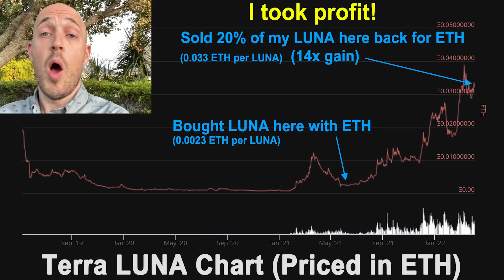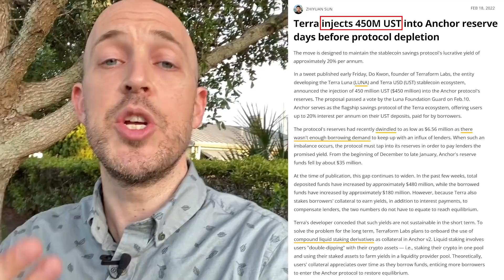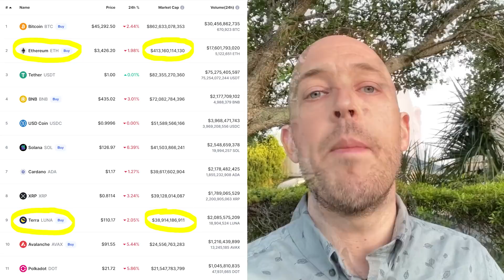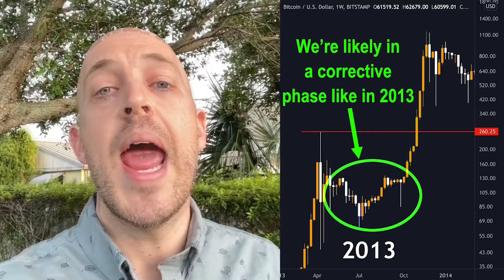🔵 Key Clue for Why We’re NOT in a Bitcoin Bear Market | Why I Just Sold 20% of my LUNA for ETH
Topics and Timestamps:
0:00 Introduction
0:20 Why I sold 20% of my LUNA for ETH
1:44 Importance of taking profits, and how big should one's "Bet Size" be when Investing?
Bitcoin Bear Market or Bull Run Mid-Cycle Correction?
3:42 I more than doubled my original ETH by selling 20% of my LUNA
5:15 Looking at potential risks and diversifying risk. Anchor's UST earn rate is likely going to drop. Ethereum is moving to Proof of Stake. Both are changes that introduce risk.
8:53 LUNA's market cap is only 1/10th as big as Ethereum's. Lots of room to grow!
10:00 Ethereum's migration to Proof of Stake ("The Merge").
11:09 Conclusion on taking profits. Goal is to multiply crypto-- not fiat.
12:10 BITCOIN SECTION. In 1 year we're going to look back and not call this a bear market. It will be a correction in a much larger price move.
12:47 Evidence why the crypto bull run is likely NOT over.
13:23 CBBI.info spots major blow-off tops and not sub-peaks (Colin Talks Crypto Bitcoin Bull Run Index)

⚡ ColinTalksCrypto.com ⚡
⚡ CBBI.info ⚡
💜 Bitcoin (BTC) address: 1Da6ivdriJpzqnLkNEa1XnKk5nGCiyRZrF
💜 Ethereum (ETH) address: 0x99B5e61c4c8Ca149d828c147AB587c5d081b376F
💜 Bitcoin Cash (BCH) address: qpzc3apy9s8x2qtlqxxgnalfxtzgnkg5nq352w9k2t
💜 EOS account: colintcrypto